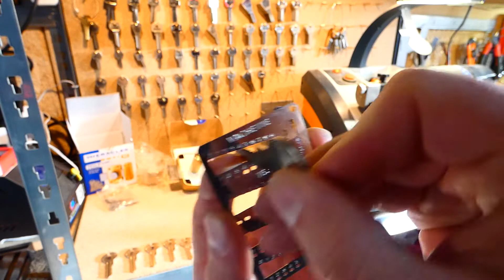Carte de décodage